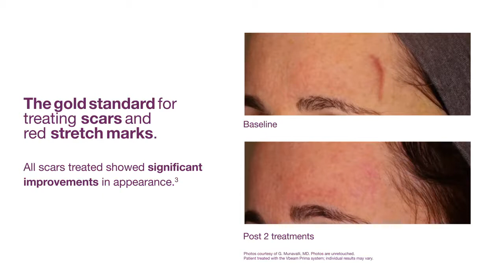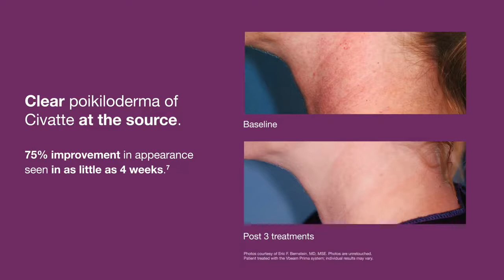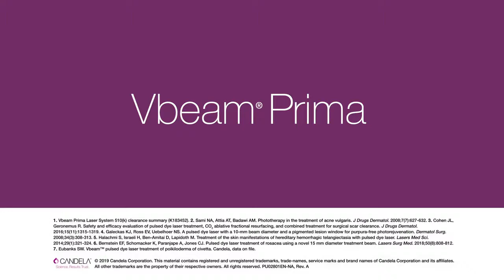Vbeam ® Prima - Altın Standart Pulse Dye & Nd:Yag Lazer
Vbeam Prima Pulse Dye Lazer çocuk ve erişkin hastalarda başta doğum lekeleri ve Rozasea tedavisinde tüm dünyada etkinliği ve güvenilirliği kanıtlanmış gerçek bir "Altın Standart"dır.

Kullanım Alanı
- Porto Şarabı Lekeleri
- Doğum Lekeleri
- Rozasea
- Hemanjiomlar
- Anjiomlar
- Örümcek damarlar
- Yüz ve bacak talenjiektaziler
- Derin mavi Cenker
- Venöz göllenmeler
- Bening pigmente lezyonlar
- Kırışıklıklar
- Enflamatuar akne vulgaris
- Siğiller
- Skarlar
- Çatlaklar
- Psoriazis
Vbeam ® Prima lazer sistemi ile ilgili daha detaylı bilgi için